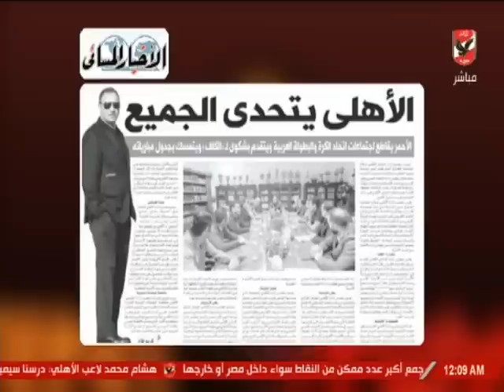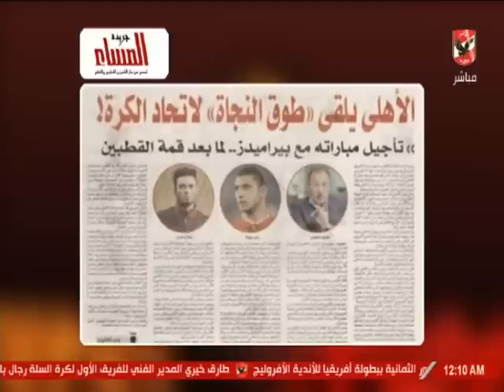ملك وكتابة عن قرار الأهلي بمقاطعة البطولة العربية: "من حقه".